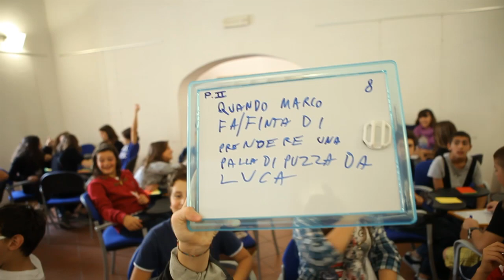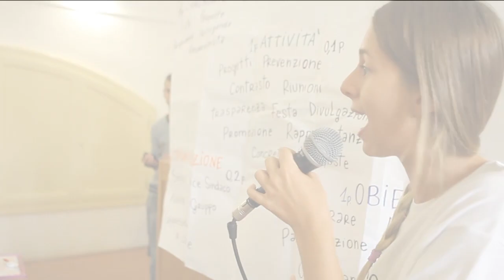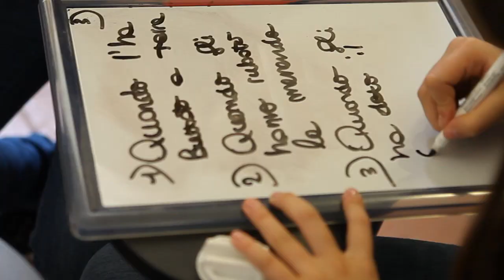Incontro classi seconde I.C. Petrarca - 26/09/2012